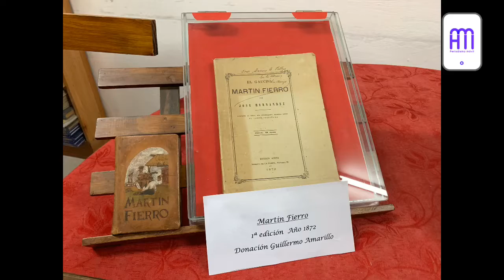Biblioteca Popular Luz Obrera: 100 años • Acto oficial